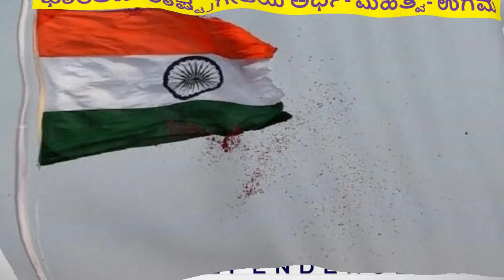ಭಾರತದ ರಾಷ್ಟ್ರಗೀತೆಯ ಅರ್ಥ- ಮಹತ್ವ- ಉಗಮ